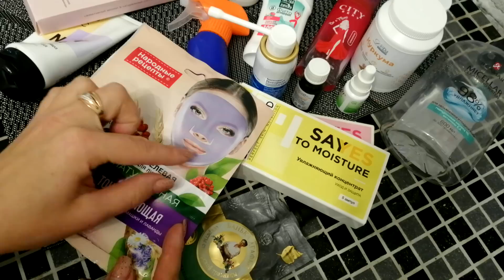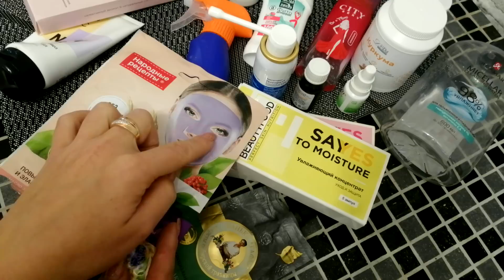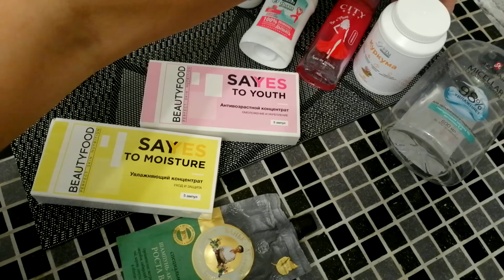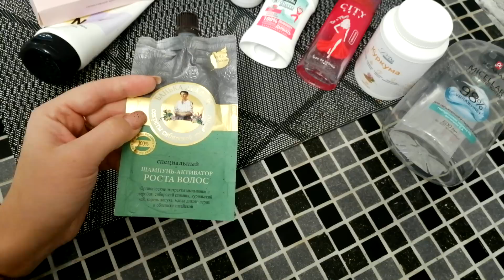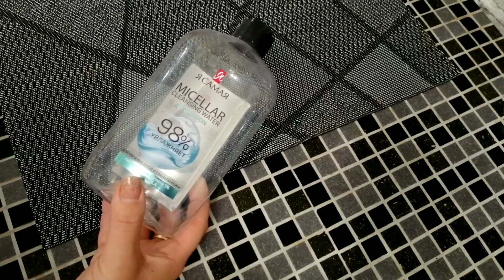КОСМЕТИКУ В МУСОРКУ▶️ ПУСТЫЕ БАНОЧКИ ИЗ ФИКС ПРАЙС, МАГНИТ, ФАБЕРЛИК